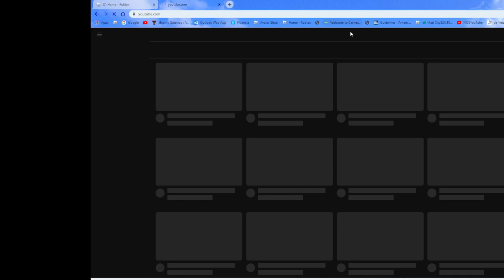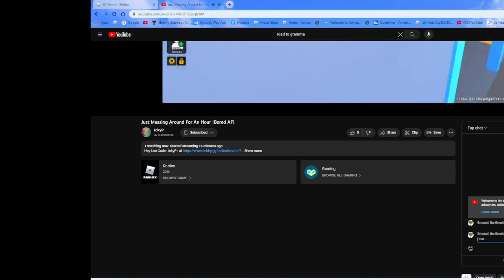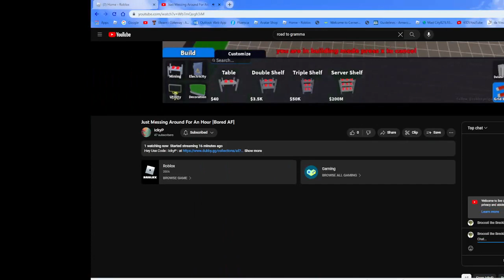playing toy defence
Today I'm playing with my friends in Toy defense